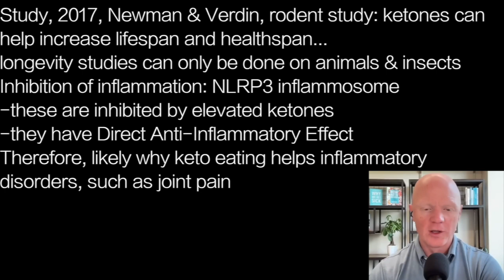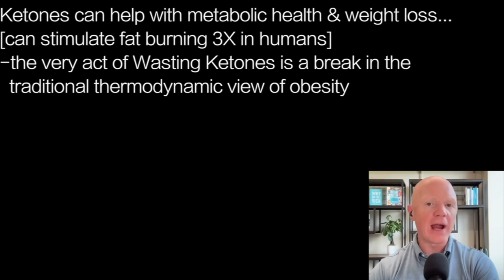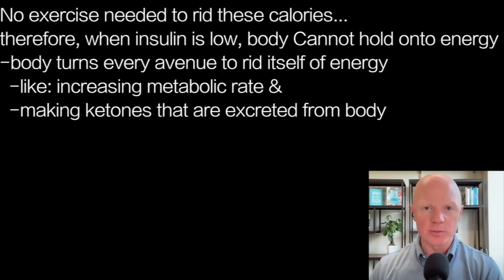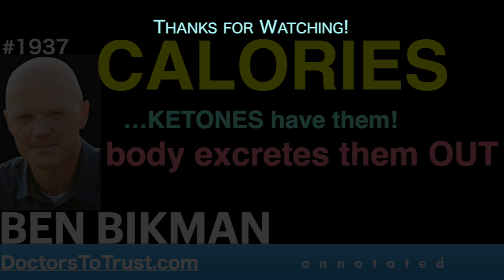BEN BIKMAN e4 | CALORIES …KETONES have them! body excretes them OUT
presents episode 1937 | DR BEN BIKMAN  in insuliniq.com’s Metabolic Classroom

Study, 2017, Newman & Verdin, rodent study: ketones can
help increase lifespan and healthspan…
longevity studies can only be done on animals & insects
Inhibition of inflammation: NLRP3 inflammosome
-these are inhibited by elevated ketones
-they have Direct Anti-Inflammatory Effect
Therefore, likely why keto eating helps inflammatory
disorders, such as joint pain

Ketones can help with metabolic health & weight loss…
[can stimulate fat burning 3X in humans]
-the very act of Wasting Ketones is a break in the
  traditional thermodynamic view of obesity
'Eat Less; Exercise More’ —
Ketones break this meme
ketones have a caloric value--used by cells for energy
When in KETOSIS, every breath out
-excretes acetone [caloric molecule]
every time urinate: excrete ketones
Calories dumped! not stored nor burned!

No exercise needed to rid these calories…
therefore, when insulin is low, body Cannot hold onto energy
-body turns every avenue to rid itself of energy
  -like: increasing metabolic rate &
  -making ketones that are excreted from body